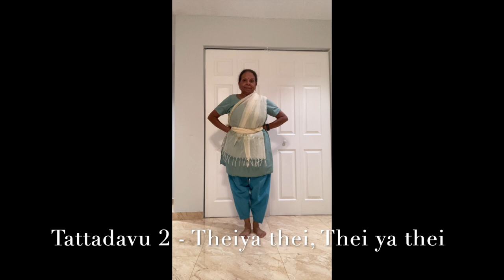2024 tattadavu 2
This series is just for practice.  No matter you watch and learn from YouTube, you need a teacher to correct the postures, speed, etc.
Thattadavu:
Thattu literally means to strike. So in this adavu we are just striking our feet on the floor in araimandalam. Hands can be either at the hips or in natyarambha position. There are eight variations in thattadavu.  Here I am practicing tattadavu in samam position with hands on the waist, araimandi with Anjali hasta, and third speed with natyaramabe position.  Sometimes, when you are a senior citizen, it is very difficult to continue with Araimandi.  In this video I am trying to explore the possible mudras.  Have used Katakaamukha and alapadama.  In my opinion it helps kids to understand all the positions.  Also I have tried to choreograph a simple dance with only tattadavu and various hand gestures,  When you teach the young ones (three) it really helps.  But this practice is better than nothing.

PLAY LIST
2020 annual performance, Practice sessions, Music, Beyond, Lessons, Performances, Practice with me,